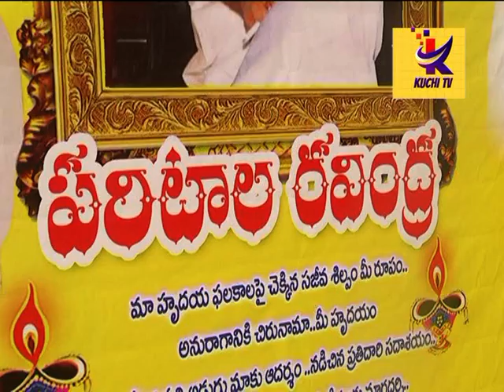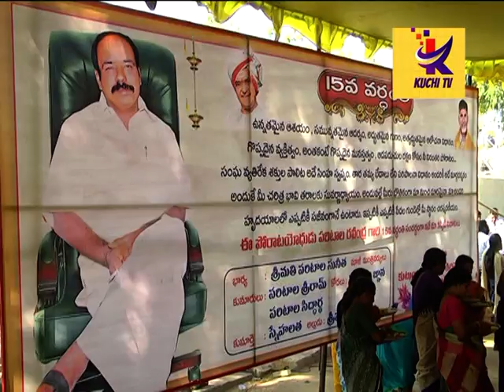పరిటాల 'సునీత చేసిన శపధం ఏమిటో తెలుసా....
ఇటీవల స్వర్గీయ పరిటాల రవీంద్ర 15వ వర్ధంతి సంధర్బంగా ఆయన సతీమణి,మాజీ మంత్రి శ్రీమతి పరిటాల సునీత ఉద్వేగానికి లోనయ్యారు.మా ఆయన ఆశయాలన్నింటిని ఒక్కొక్కటిగా నెరవేర్చానన్నారు.గత సంవత్సరం మా ఆయన సమాధి వద్ద శ్రీరాం బాబును ఎమ్మెల్యేగా తీసుకువస్తానని మాటిచ్చానని అది నెరవేరనందుకు బాధగా వుందన్నారు.ఎప్పటికైనా శ్రీరాం ను ఎమ్మెల్యే గా చూసేంతవరకూ పోరాడుతానని ప్రతిన పూనారు.